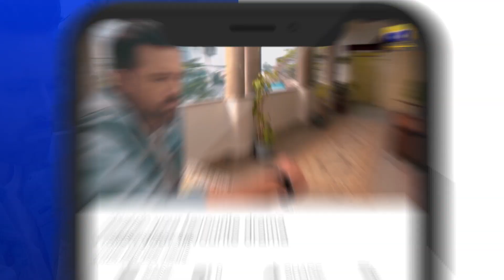Kya Tum Shadi Se Khush Nahi Zoya